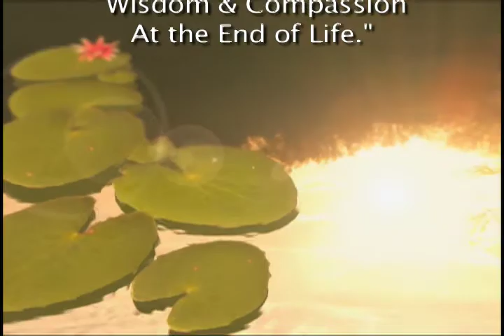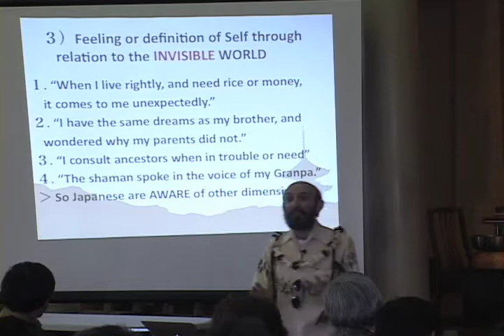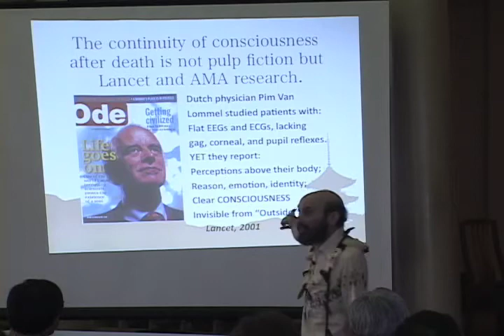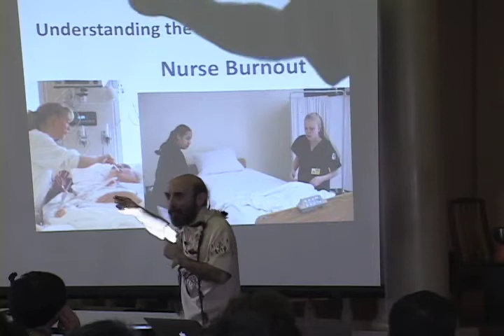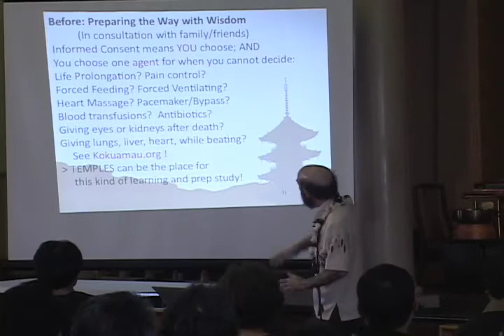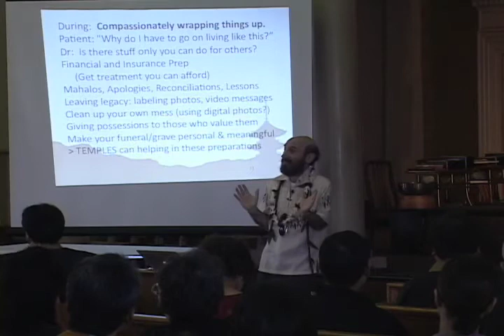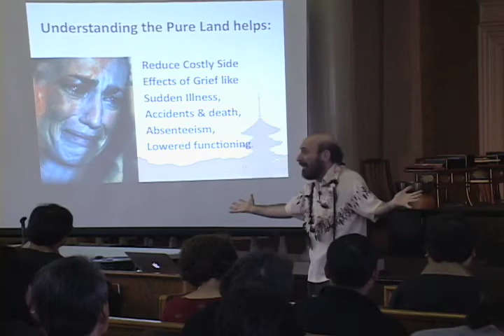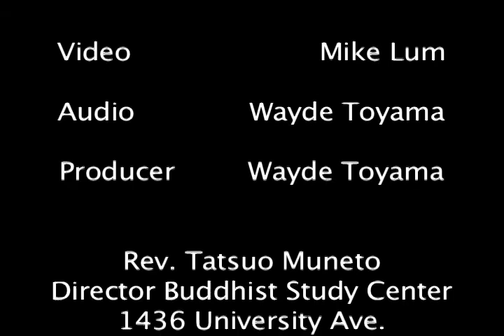End of Life Symposium: Dr. Carl Becker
Dr. Carl Becker speaking at the Honpa Hongwanji Mission of Hawaii on the topic of Buddhism at the End of Life.